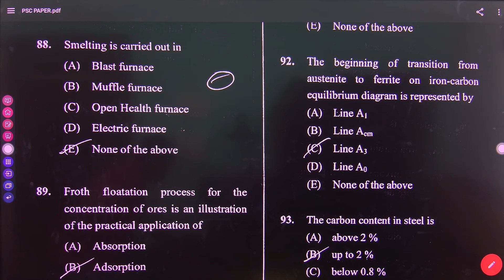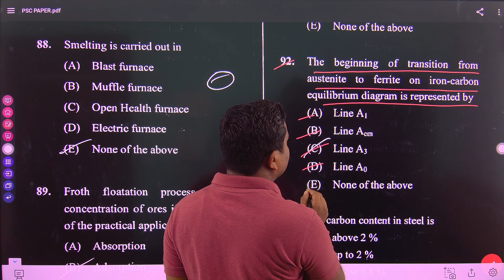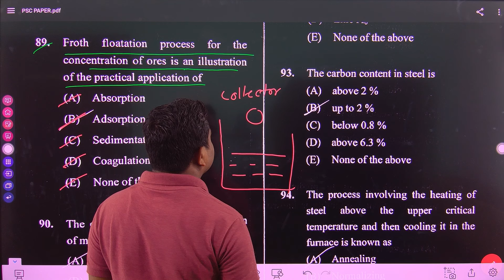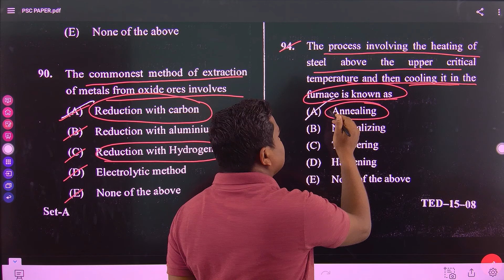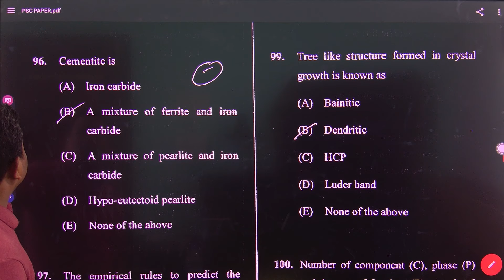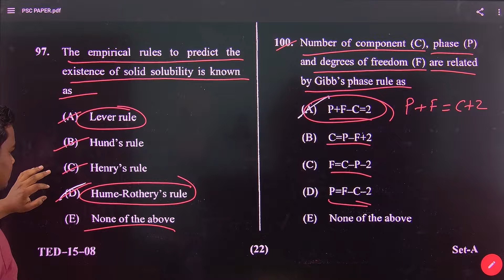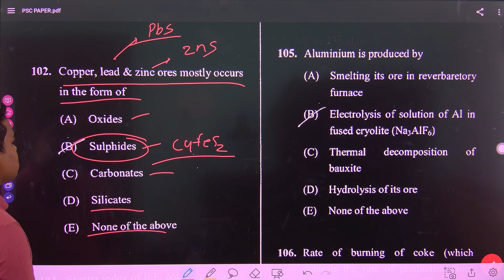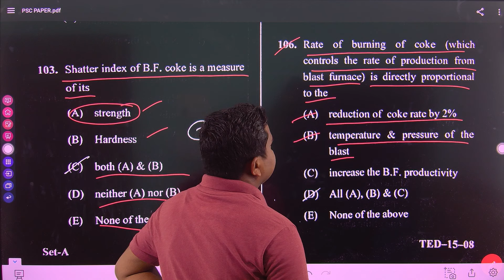CGPSC/SAIL Metallurgy Previous Question/Metallurgy MCQ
For GATE and Other Compititive exams preparation download app - Metallurgy Education

org code- nlbahe

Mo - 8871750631